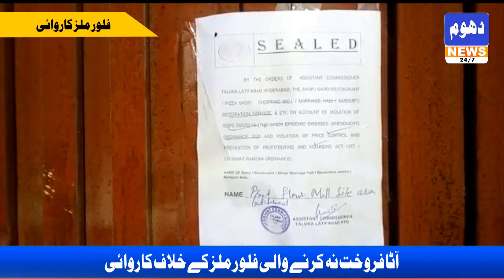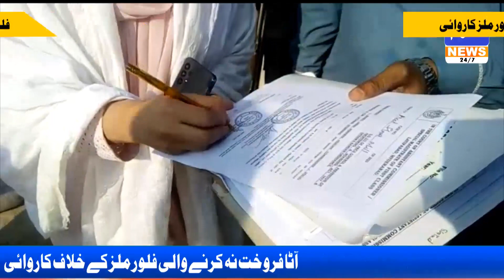Action against flour mills not selling flour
آٹا فروخت نہ کرنے والی فلور ملز کے خلاف کاروائی